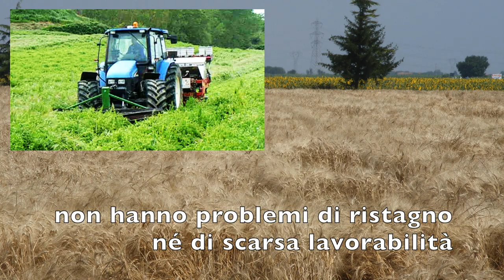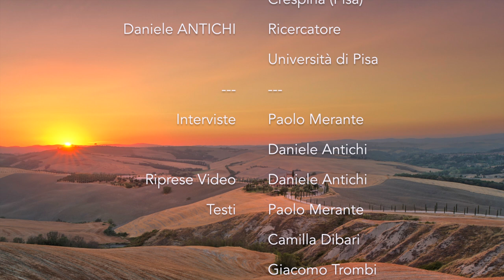Intervista SmartSOIL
This video explores the farming practices of Andrea and Nunzio De Angeli. They run a 300ha mixed farm producing apples, peaches, potatoes and maize in Tuscany with both sandy and heavier clay soils, which are managed differently. Using the SmartSOIL practices of cover crops and no-till seeding within their rotations, Andrea and Nunzio aim to improve their soil organic matter. Check out the video for more details.

Questo video racconta le pratiche agricole di Andrea e Nunzio De Angeli: La loro azienda, situata in Toscana, si estende su 300ha e produce mele, pesche, patate e mais. I loro terreni sono sia sabbiosi che argillosi e più pesanti, e di conseguenza gestiti in maniera differente. Con le pratiche di SmartSOIL, le colture di copertura e la semina su sodo, inserite nelle loro rotazioni, Andrea e Nunzio cercano di migliorare la sostanza organica dei loro terreni. Guardate il video per conoscere maggiori dettagli.